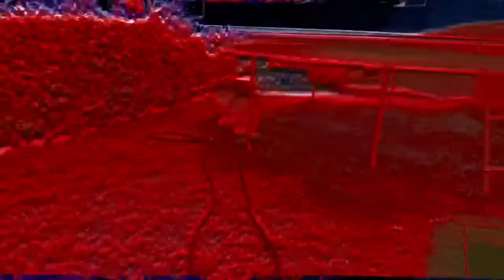“Radioactive” - Spot the Mini Labradoodle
This is our first music video! Enjoy!